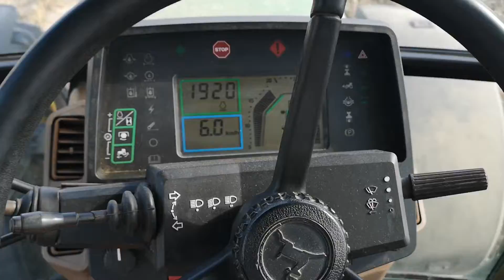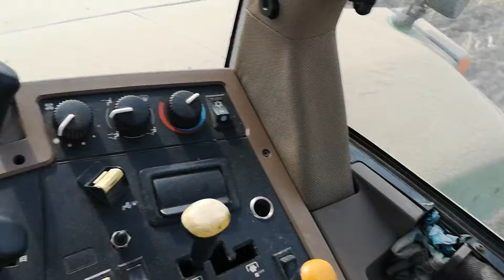John deere 7710 i tupanjac